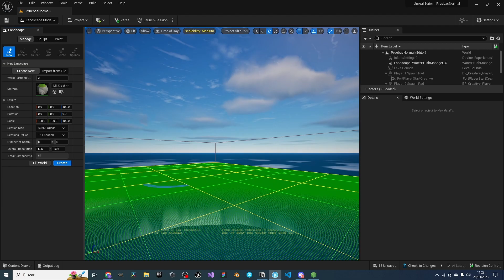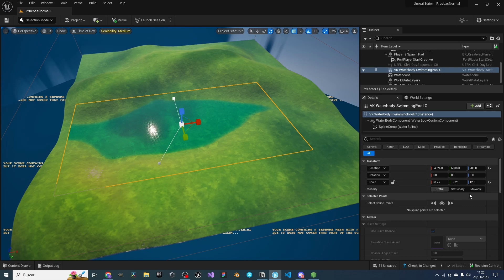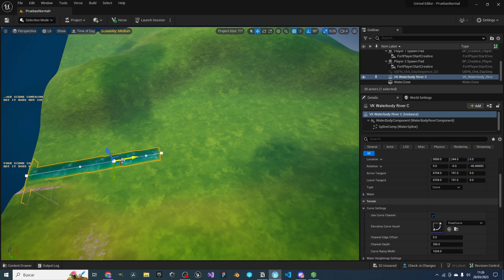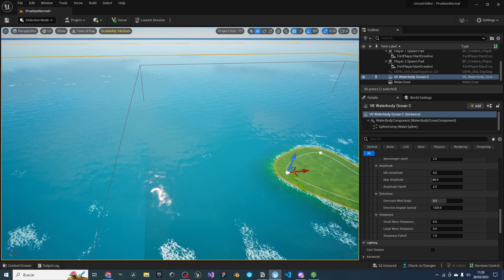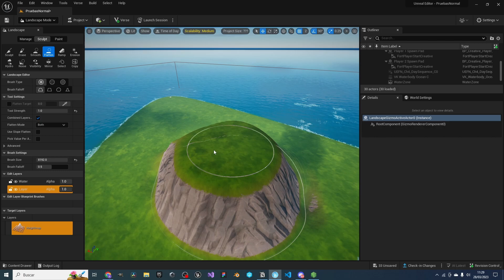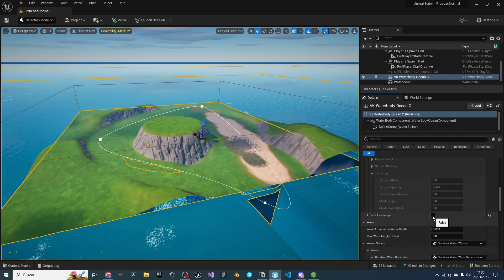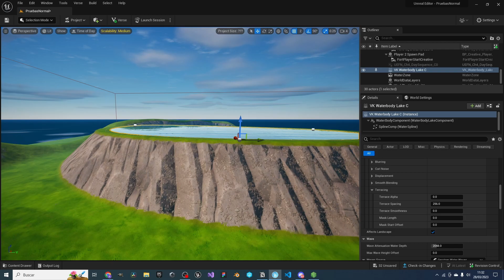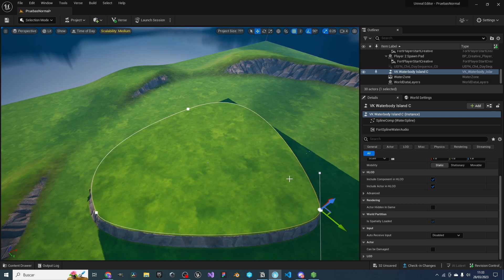Como poner AGUA en Creativo 2.0: Tutorial Unreal Editor Fortnite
Como poner agua en tus islas de Unreal Editor Fortnite!

⮕𝐀𝐏𝐎𝐘𝐀𝐌𝐄
Usa el codigo "𝗔𝗠𝗔𝗡𝗗𝟰" en la tienda de Fortnite y me estaras apoyando! Gracias.

⮕𝐃𝐄𝐒𝐂𝐑𝐈𝐏𝐂𝐈𝐎𝐍
Tutorial añadir agua en creativo 2.0

Linea del tiempo:
0:00 Introduccion
0:13 Creacion de terreno
0:50 Agua simple
1:30 Rio
3:28 Oceano
5:38 Lago
6:58 Isla